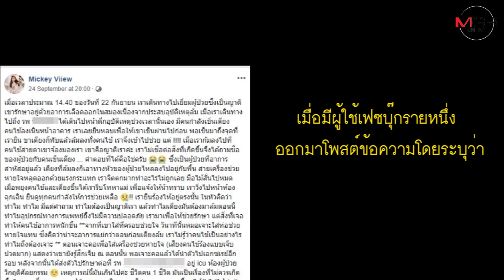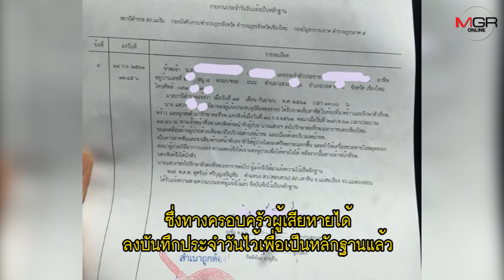เจออีกที่! เจ้าหน้าที่ รพ. เข็นคนไข้ตกเตียง หัวฟาดพื้นซ้ำอาการหนัก